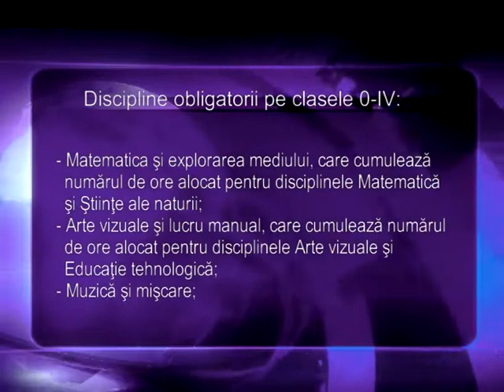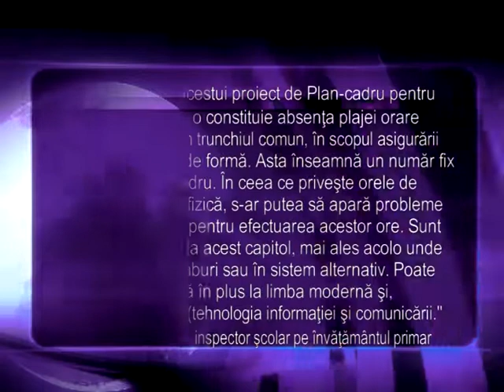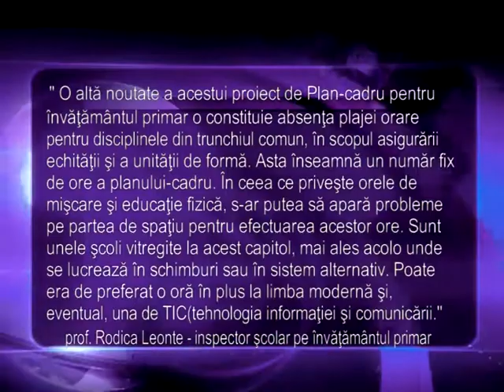PLAN CADRU INVATAMANT PRIMAR 18 02 2013